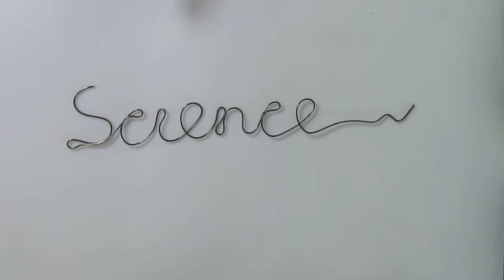Science font Nitinol Memorymetall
Nitinol Memorymetall Schriftzug verformt sich auf heisser Oberfläche.